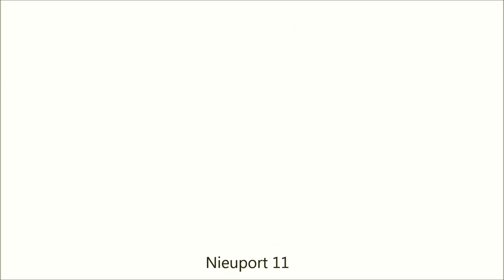Balloon Busting in the Nieuport!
Sometimes a pretty little puffy cloud is just a pretty little puffy cloud.

Sometimes it's a German balloon that needs shot down.

First day since April that I was really regretting not carrying along some mittens and wearing a leather jacket!

Still experimenting with camera placement - sorry for the jitters!